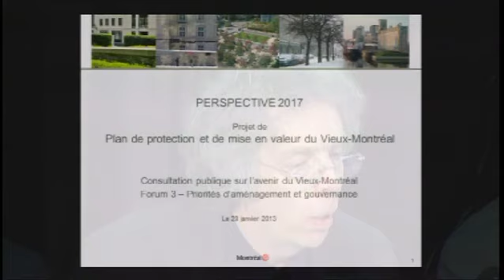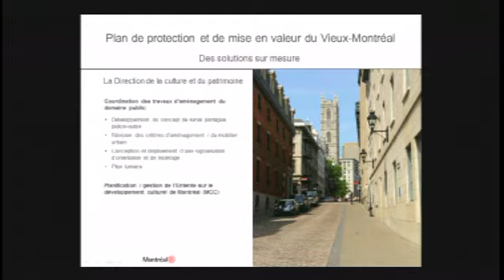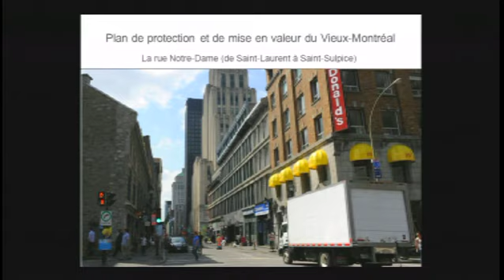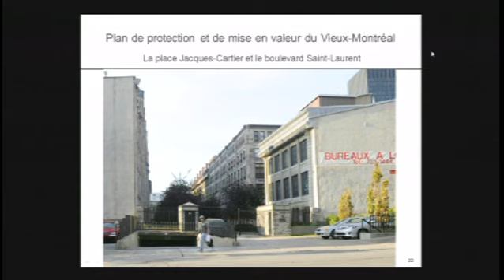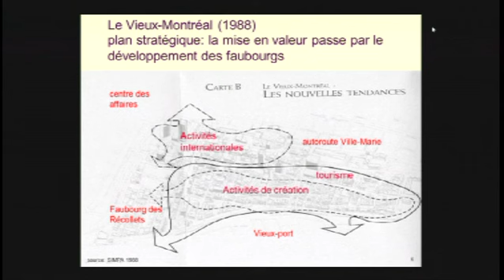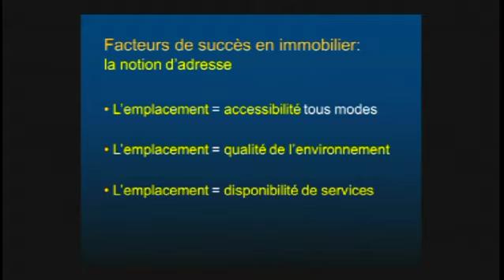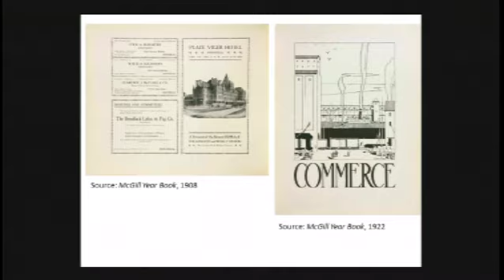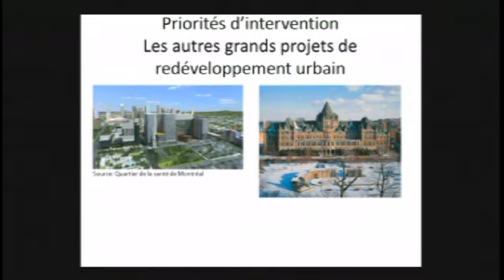Présentation 29 janvier 2013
Consultation publique sur le Vieux-Montréal

Présentation de la ville
Présentation des panélistes